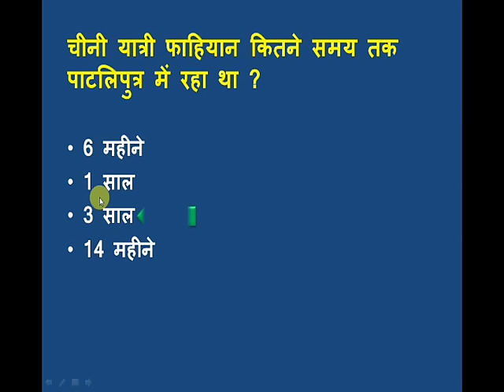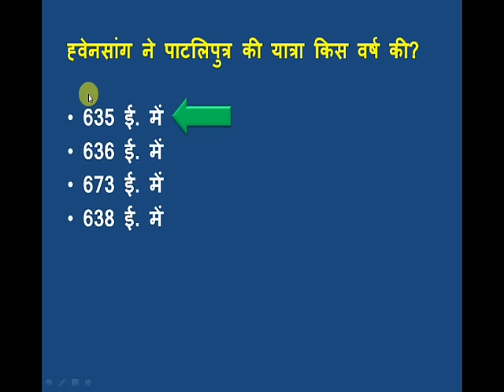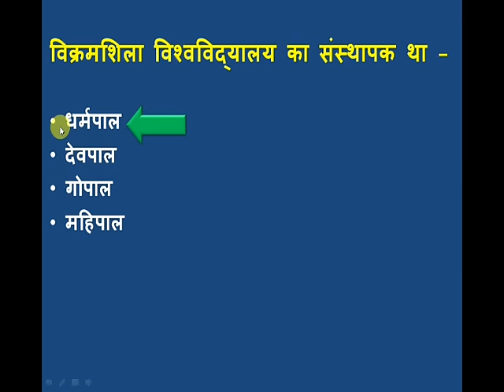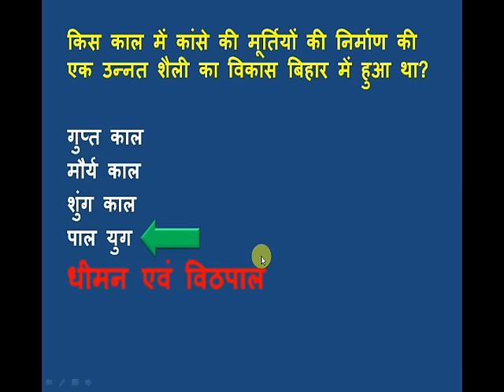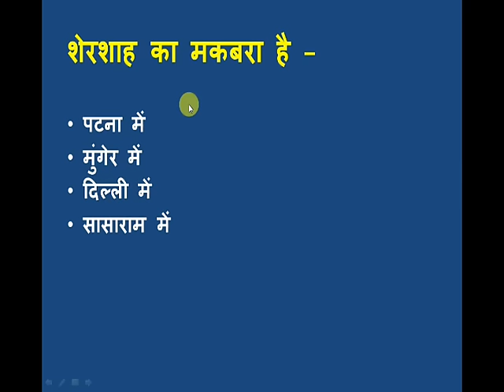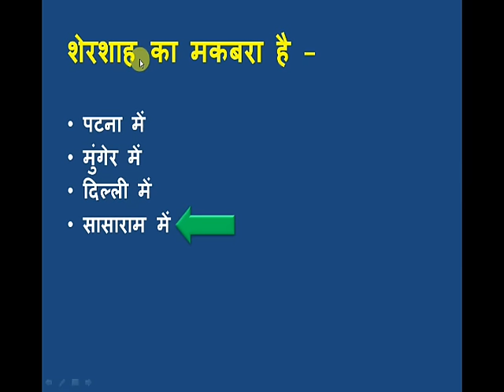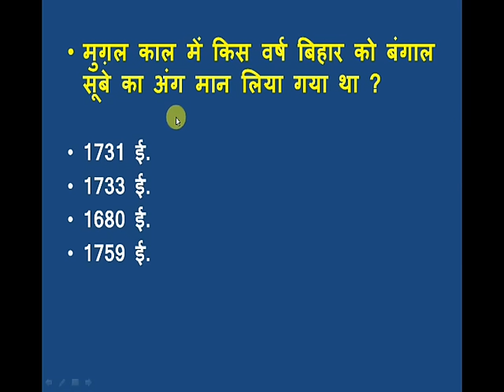IMPORTANT MCQ ON बिहार का इतिहास PART2 IN HINDI.SPECIAL FOR BPSC,BSSC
इस विडियो में बिहार का इतिहास से कुछ महत्वपूर्ण प्रश्न और उसका हल दिया हुआ है |जो BPSC तथा BSSC के परीक्षा के लिए बहुत ही महत्वपूर्ण है |